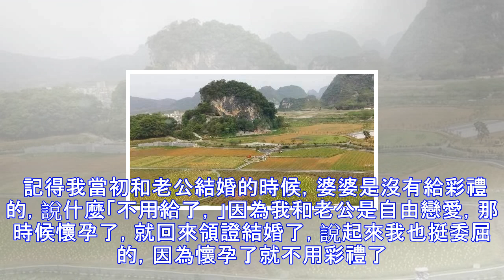小姑子結婚老公不讓我參加，偷偷去看了一眼，我捂住了嘴巴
前幾天婆婆打來電話，說小姑子要結婚了。 我聽到這個消息挺高興的，因為小姑子終於要結婚了，你說她和那對象已經談了三年了，婆婆一直是不同意的，是因為那男孩家太窮，兄弟又多，家裡兄弟就有四個，主要原因那個男孩比小姑子年長了八歲。     其實我覺得小姑子的男友挺好的，雖然年紀大了一點，但是人很勤快，又與人為善，小姑子嫁給他肯定得到善待。 其實小姑子有人願意娶已經很不錯了，因為小姑子腦袋是有點痴獃的，不過生活的自理，就是思考能力差一點和做事笨了一點，婆婆說是因為小姑子在小時候發燒過度，把腦子燒壞了，婆婆平時也很自責，覺得挺對不起小姑子，所以一定要讓她嫁個好男人。 婆婆之所以同意，是因為男方給了十萬彩禮...
源: pixpo